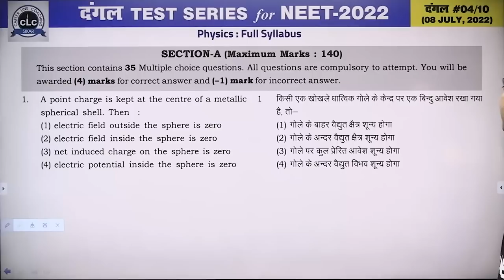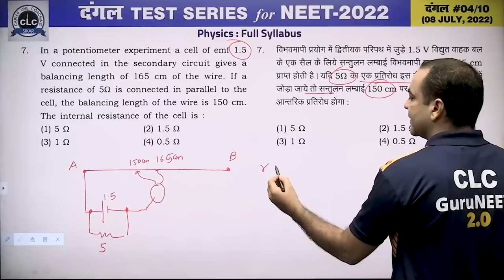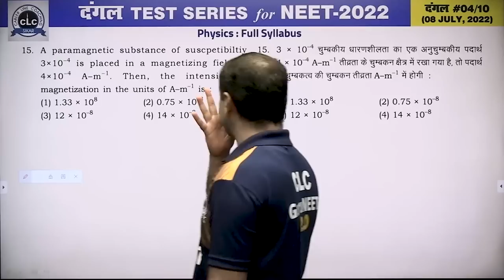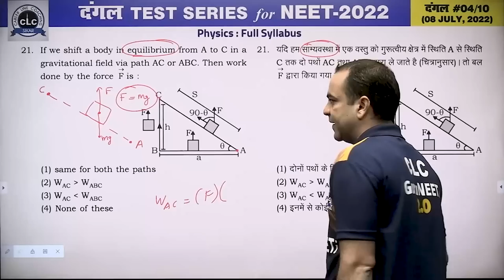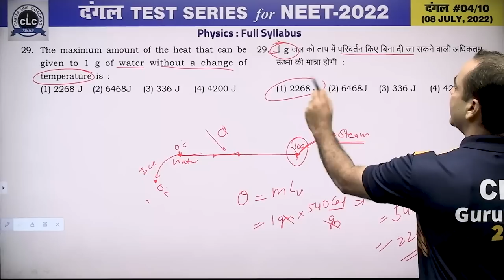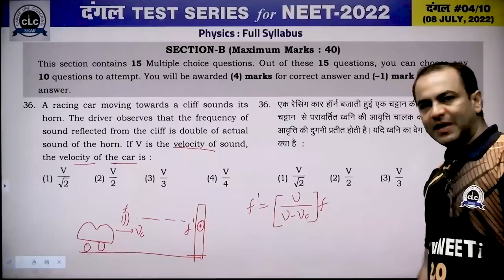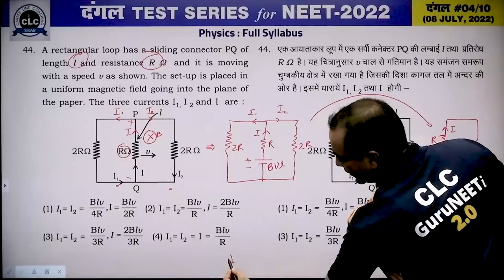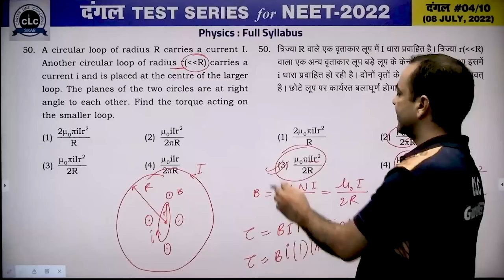दंगल#04 - VIDEO SOLUTION II PHYSICS || FOR NEET -2022 || CLC